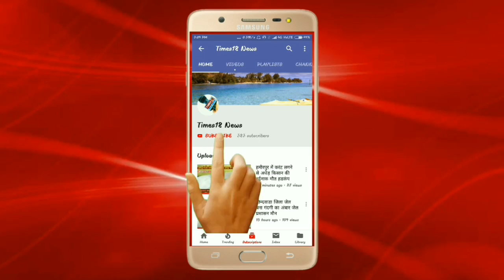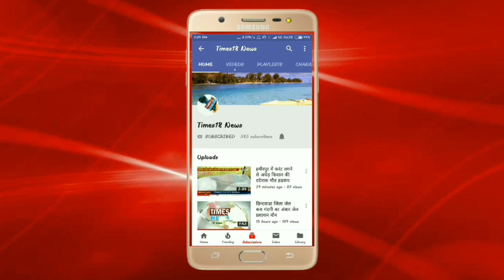कासगंज पुलिस ने वाहन चोर गैंग का किया पर्दाफाश वाहनों को चुरा कर रख देते थे गिरवी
रिपोर्ट रोहताश कुमार कासगंज